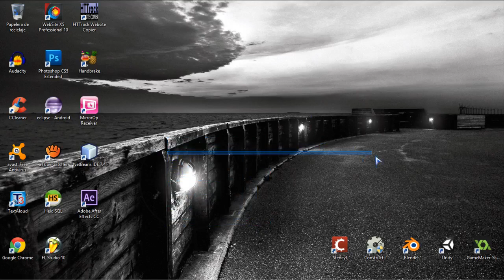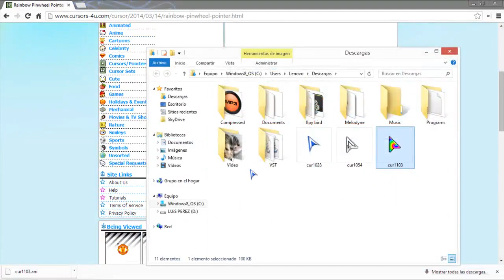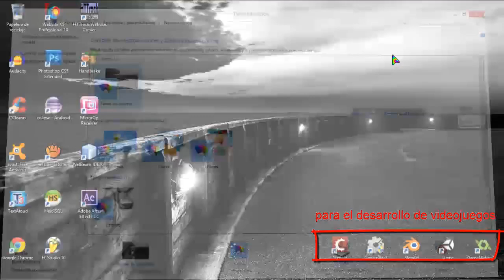descarga y personaliza el cursor de tu mouse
Hola, un nuevo tutorial
Descarga cursores para personalizar tu windows 100% recomendado.